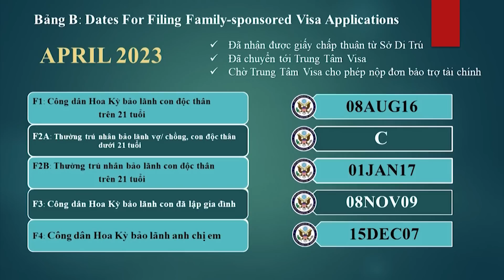539-F2A Regression on April 2023 Visa Bulletin - Part 2 (03/27/2023)